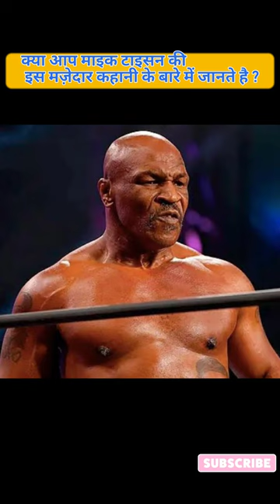Mike tyson aur gorrila ka fight#facts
Hello guys welcome to CrazyFacts
FactsVid : zombie force of WW1
hindi facts video shorts
shorts